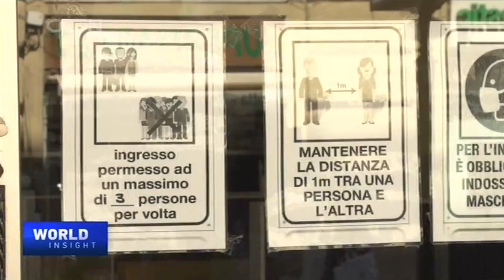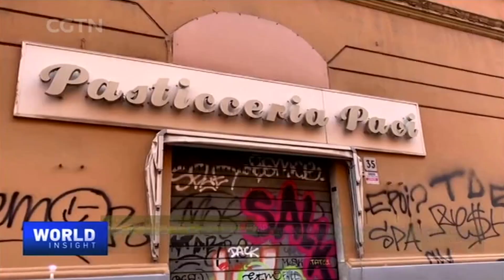Reopening across Europe and Asia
As global cases of COVID-19 cross four million, countries are fighting to save lives from the virus and livelihoods from the economic downfall. Alarms have been sounded for developing and developed countries alike. Unemployment, economic recession and food security are among the most pressing challenges. How serious is the situation? What are governments and international institutions doing to address them? Dr. Shamshad Akhtar, former under-secretary-general of the UN, and Paolo Borzatta, member of the board at the European House - Ambrosetti, share their views.